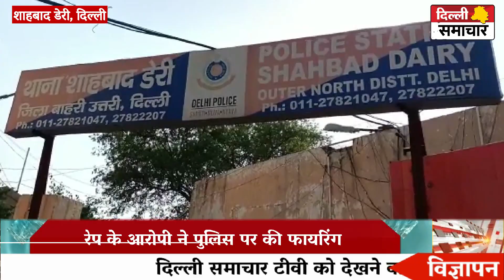Delhi : रेप के आरोपी और पुलिस के बीच मुठभेड़